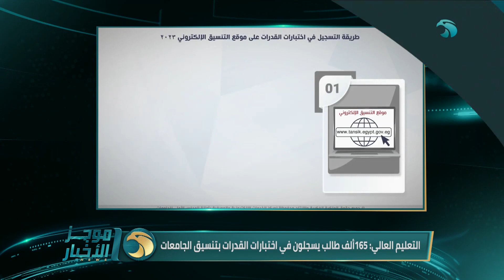موجز أخبار الواحدة ظهرا من قناة المحور